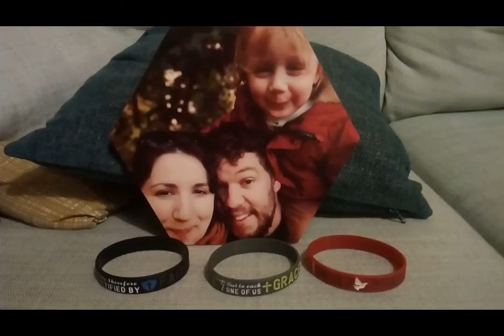This Time Tomorrow with Adam and Ellie